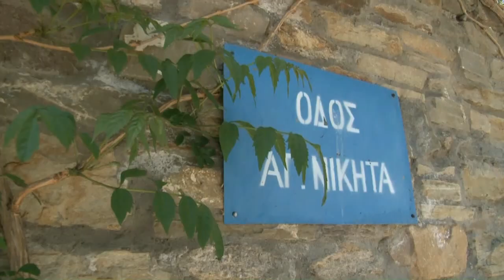NIKITI.mp4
the old village of Nikiti

Από την εκπομπή "Πολιτιστικό Ημερολόγιο" με την Σουζάνα Καζάκα
Κάμερα: Ζωή Γανίτη